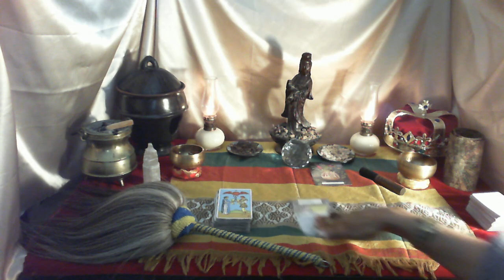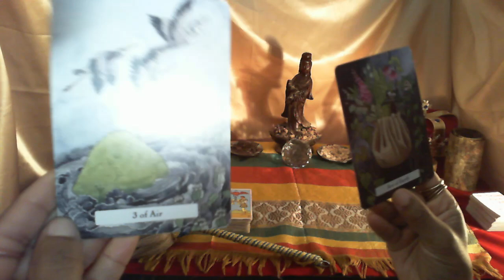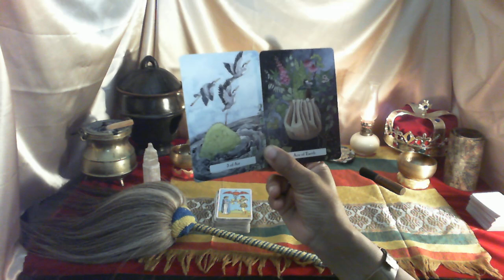PT.1 COMING 4 HELP CAUSE DIVINE INTERVENTION FROM GOD STOPPED THEIR PLOT AGAINST U, THEY NEED HELP